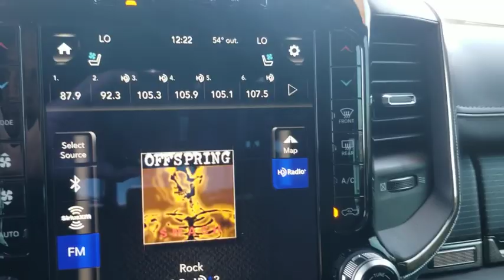2019 Ram 1500 Austin, New Braunfels, Boerne, San Marcos, San Antonio, TX G539892A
Delmonico Red Pearlcoat Used 2019 Ram 1500 available in San Antonio, Texas at San Antonio CDJR. Servicing the Austin, New Braunfels, Boerne, San Marcos, TX area.

11910 Interstate 35 Frontage Rd

Recent Arrival! Clean CARFAX. Certified. BALANCE OF FACTORY WARRANTY, NAVIGATION/NAV/GPS, LEATHER, HEATED LEATHER SEATS, REAR BACKUP CAMERA, POWER SUNROOF/MOONROOF, CHRYSLER CERTIFIED, ONE OWNER, PREMIUM WHEELS, MULTI ZONE CLIMATE CONTROL, STEARING WHEEL CONTROLS, TRAILER HITCH, CRUISE CONTROL, AWD/4WD, 1500 Limited, 4D Crew Cab, 4WD, Adaptive Cruise Control w/Stop & Go, Advanced Brake Assist, Full Speed Forward Collision Warning Plus, GPS Navigation, harman/kardon 19 Speaker Premium Sound, Lane Keep Assist, Limited Level 1 Equipment Group, Navigation System, Parallel & Perp Park Assist w/Stop, Protection Group, Quick Order Package 25M Limited, Ventilated Rear Seats. 4WD CARFAX One-Owner.brFCA US Certified Pre-Owned Details:brbr  * Warranty Deductible: $100br  * Powertrain Limited Warranty: 84 Month/100,000 Mile (whichever comes first) from original in-service datebr  * Roadside Assistancebr  * Transferable Warrantybr  * Limited Warranty: 3 Month/3,000 Mile (whichever comes first) after new car warranty expires or from certified purchase datebr  * Vehicle Historybr  * Includes First Day Rental, Car Rental Allowance, and Trip Interruption Benefitsbr  * 125 Point InspectionbrbrbrAwards:br  * Motor Trend Automobiles of the year   * 2019 KBB.com 10 Best Road Trip Cars   * 2019 KBB.com Best Auto Tech Awards   * 2019 KBB.com 10 Favorite New-for-2019 CarsbrPlease call today to check extra options and availability.